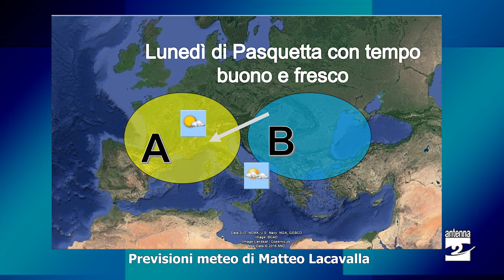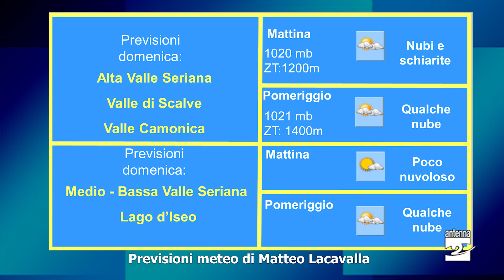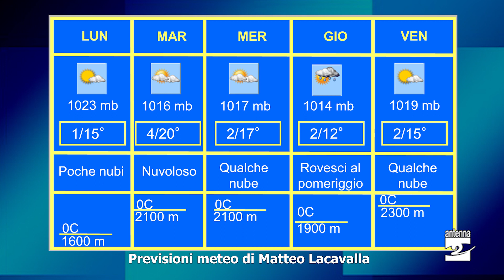Pasqua con clima asciutto, ma in settimana arriva la pioggia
Ci aspetta una Pasqua con un clima asciutto, ma particolarmente fresco per il periodo. Sarà così anche nella giornata di Pasquetta. Nel corso della settimana, invece, arriverà la pioggia.